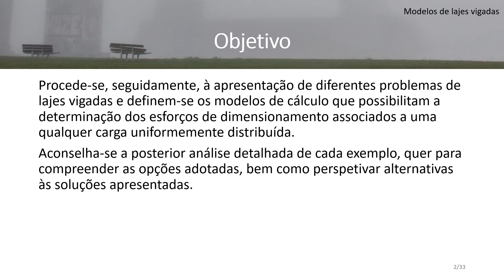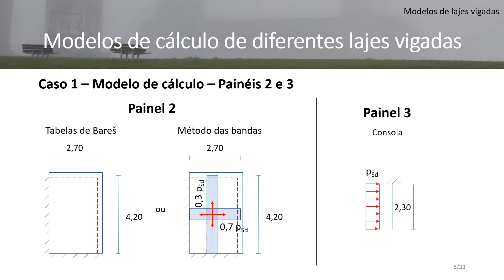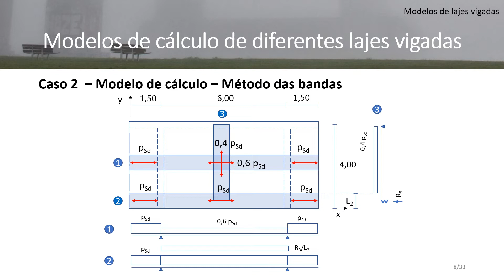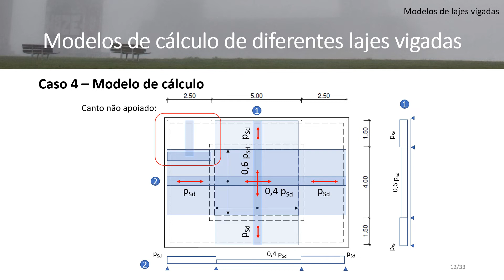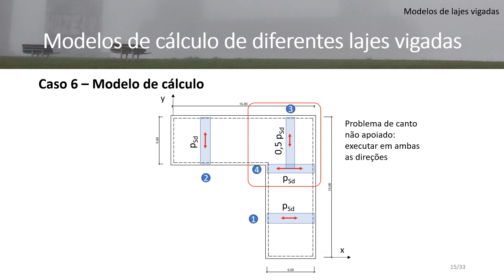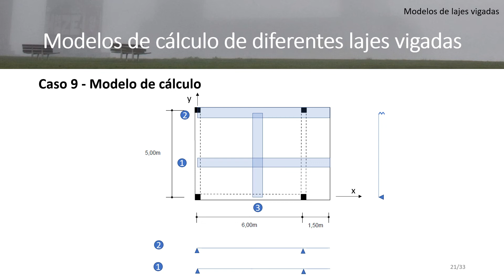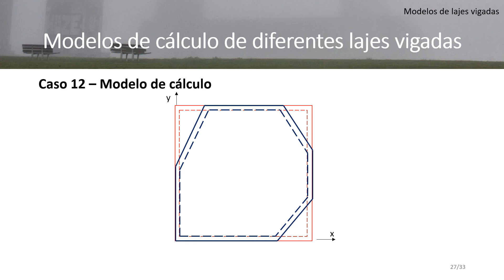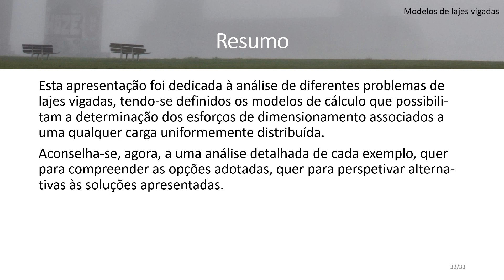Modelos de Cálculo de Diferentes Lajes Vigadas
Ilustração de um conjunto significativo de modelos de cálculo dos esforços de diferentes tipologias de lajes vigada